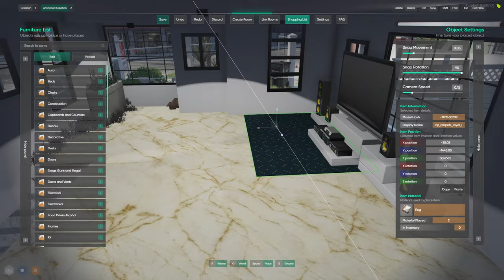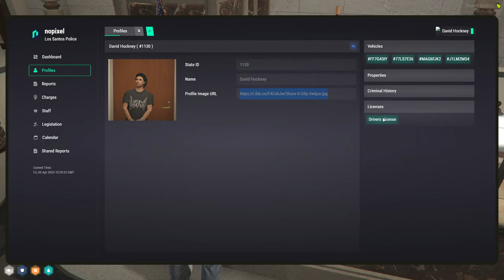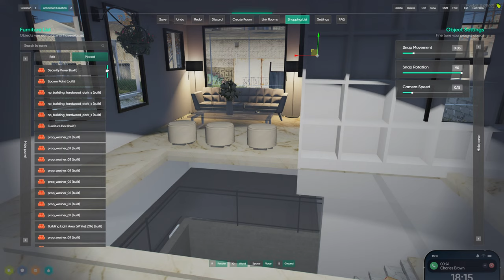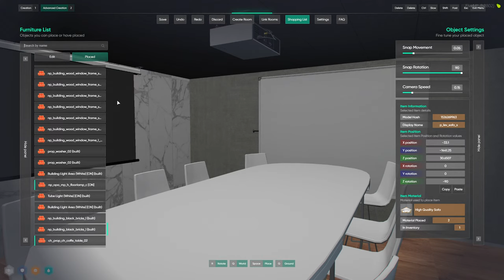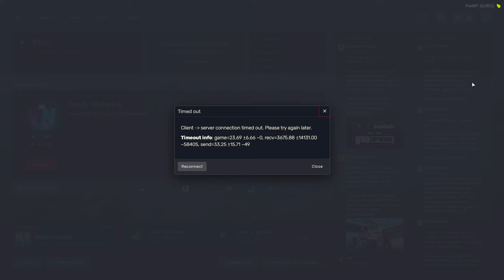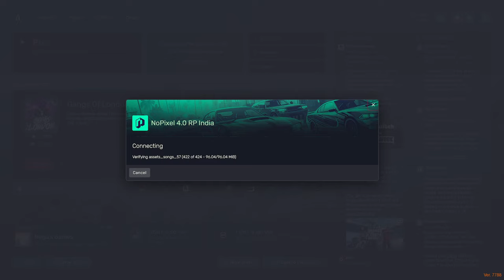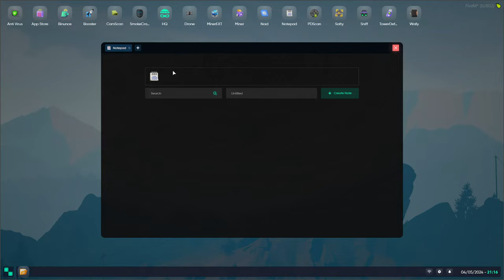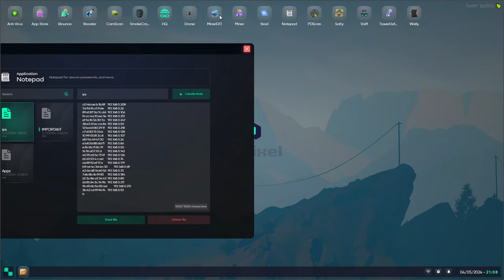TIME TO CONFRONT... | David Hockney | NoPixel India 4.0 | DAY 54